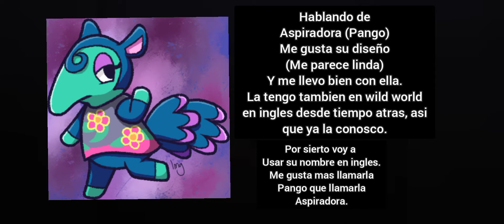Cumpleaños de Aspiradora (Pango)-Animal crossing wild world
Celebrando el cumpleaños de Aspiradora (Pango)

I do not own this No Copyright Intended Copyright Disclaimer Under Section 107 of the Copyright Act 1976, allowance is made for "fair use" for purposes such as criticism, comment, news reporting, teaching, scholarship, and research.